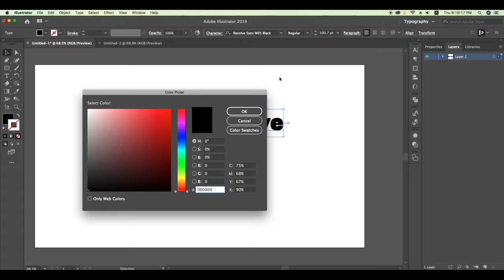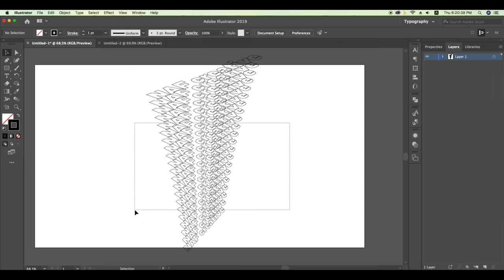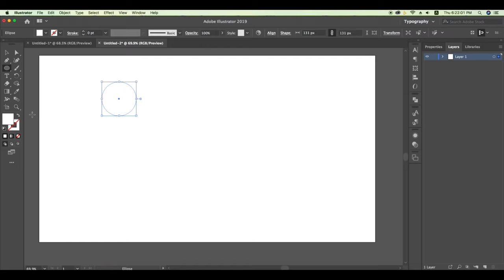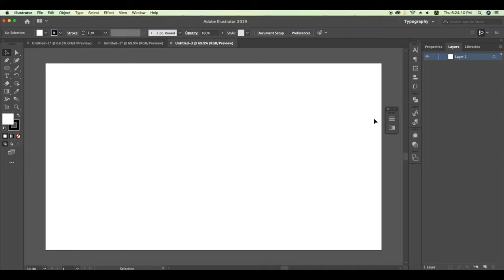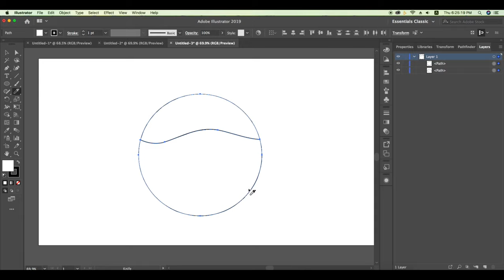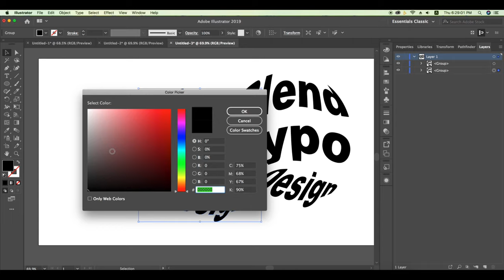New Typography ART illustrator cc - Trending Design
Typography Design | illustrator cc | Trending Design

in this video i will show you how to make trendy typographic text/font effect in illustrator cc, its easy to create this kind of 3 those effect.
Typography is must important for graphic designer if you are beginner then must watch video to learn how to create this kind of typography design for your project.

Here in this video i will tell you 3 technic to create trending typography design
1st is multi text effect for create poster/banner
2nd is rougher effect for fantasy work
3rd is blend effect as you know this effect use for smooth color, makes multi copy of shapes,